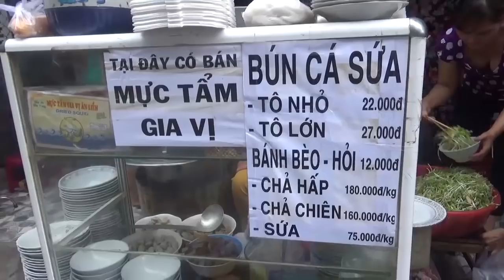Quán bún lá chả cá gốc Ninh Hoà- Guufood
Quán bún cá lá Hiếu An gốc Ninh Hòa tại Nha Trang tại địa chỉ : số 2A Lãn Ông, Phường Xương Huân, T P.Nha Trang
Quán mở cửa : 5h30 đến 10h30 hàng ngày
Giá trung bình ở đây từ 22.000/tô đến 27.000/tô lớn đầy đủ và khách có thể gọi thêm chả hay sứa tùy thích
Bún cá của quán được nấu từ cá tươi nên rất thơm ngon đúng điệu của người dân biển đi cùng loại rau hỗn hợp có thêm bắp chuối thái mỏng ăn kèm rất ngon
Khách đến ăn có thể mua cá chả chiên hay hấp hoặc cá tẩm gia vị quán tự làm vì nhà có thuyền nhỏ đi biển nên thực phẩm đảm bảo tươi ngon
 Quán bún cá lá Hiếu An là căn nhà nhỏ với chị chủ quán rất vui tính , hay đùa giỡn thân thiện với khách hàng nên rất được nhiều người biết đến và ghé ăn.